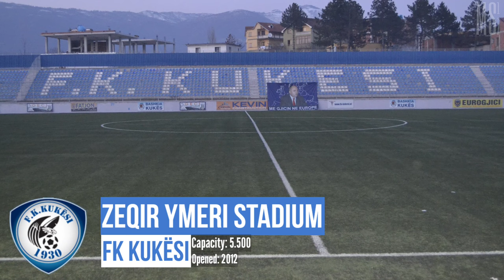Kategoria Superiore Stadiums 2021/22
List of Kategoria Superiore stadiums in Albania.

At the top of the Albanian football league system, it is the country's primary football competition. It is contested by 10 clubs, and operates on a system of promotion and relegation with the Kategoria e Parë. Seasons run from August to May, with teams playing 36 matches each (playing each team in the league four times, twice at home and twice away).